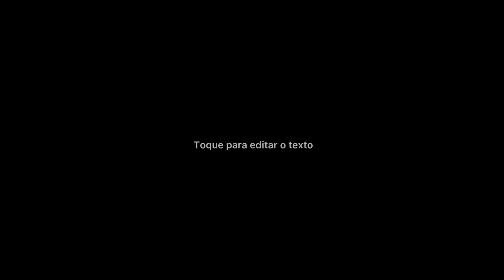MEU NAMORAD@ ME PEGOU SENTAND@ EM OUTR0 😱